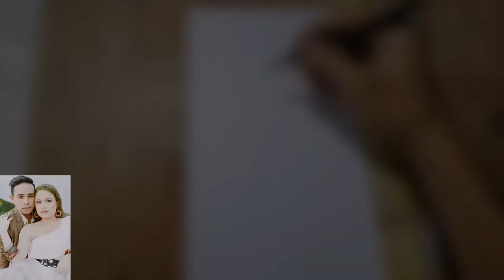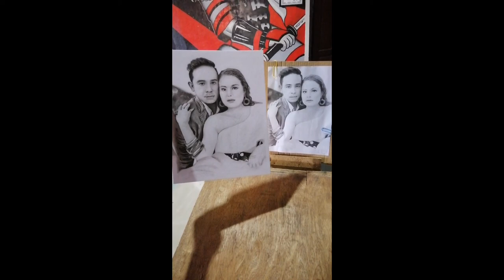CHARCOAL DRAWING Rodney Lim | Time-lapse